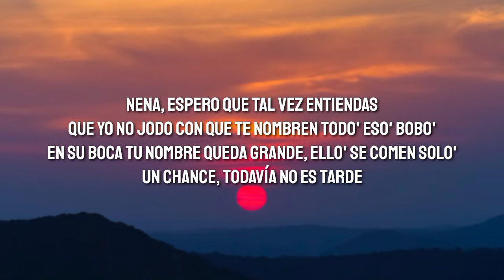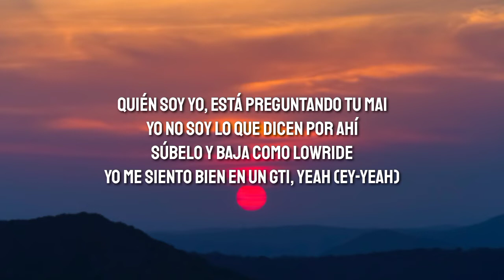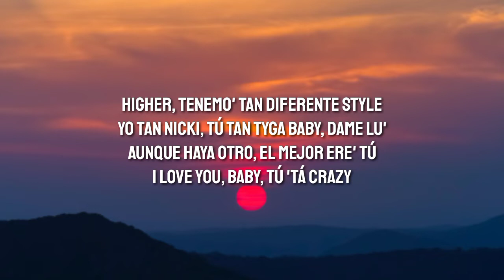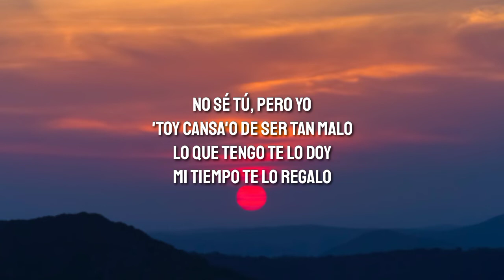Bizarrap x Duki x Nicki Nicole - YaMeFui (Letra/Lyrics)